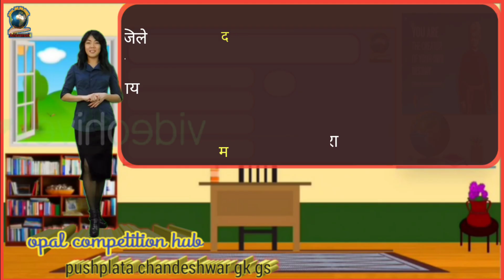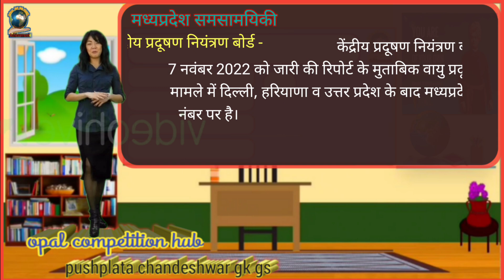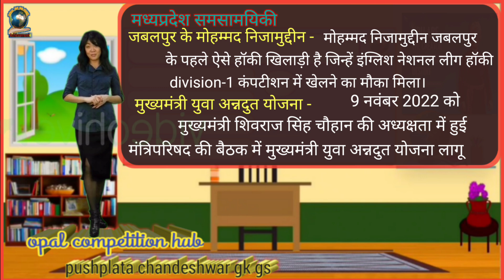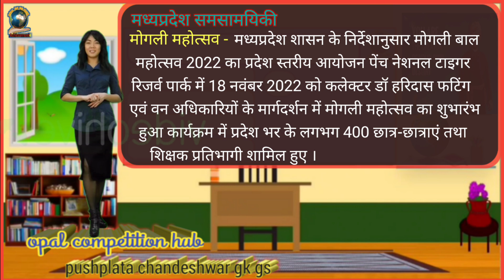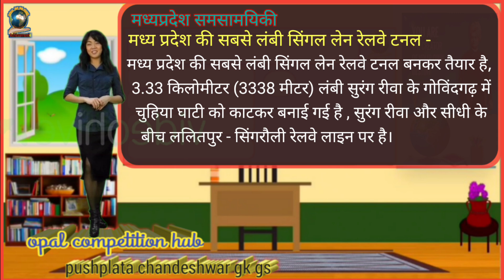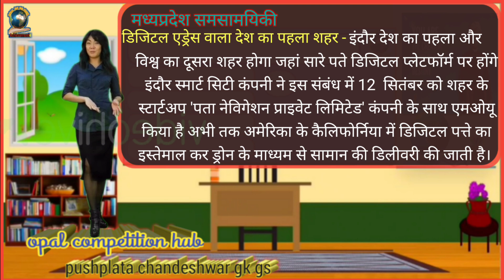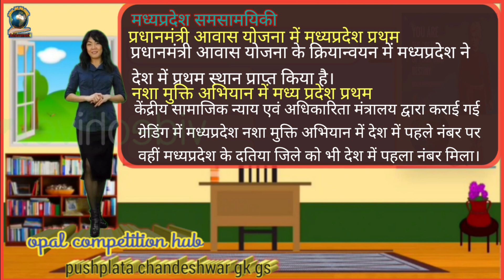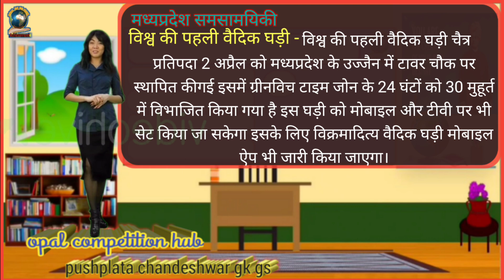MP current affairs 2023,मध्यप्रदेश करेंट अफेयर्स 2023,Patwari exam 2023,Pusplata Chandeshwar gk gs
मध्यप्रदेश करेंट अफेयर्स 2023
Patwari exam 2023
Pusplata Chandeshwar gk gs
 मुख्यमंत्री युवा अन्न दूध योजना क्या है?
नेशनल फ्रेमवर्क करिकुलम क्या है?
मोगली महोत्सव का आयोजन कहां किया गया
मध्य प्रदेश की सबसे लंबी सिंगल लेन रेलवे टनल कहां है?
देश का पहला संविधान पार्क
डिजिटल एड्रेस वाला देश का पहला शहर
मध्य प्रदेश को चिता स्टेट का दर्जा कब मिला
फ्रांस में एमपी डे कब मनाया गया
आत्महत्या रोकथाम नीति लाने वाला देश का पहला राज्य